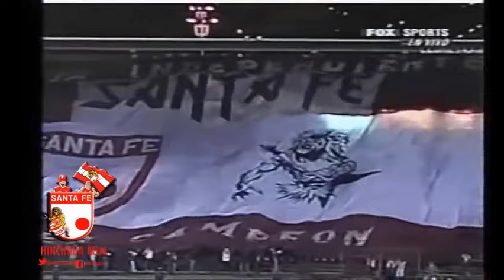Rumbo a la Copa Libertadores: Independiente Santa Fe en la Copa Mustang 2005-2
Muy buenos dias! Hoy se juega uno de los partidos mas importantes del semestre. Independiente Santa Fe contra Deportes Tolima por la Liga Betplay 2024-1! Se espera una asistencia enorme en el Estadio El Campin, 30 mil almas todas empujando con el mismo corazón y hacia un mismo objetivo.

Para alimentar la esperanza, les traigo aqui a ustedes una campaña muy especial: El momento en el que Santa Fe clasifico a una Copa Libertadores despues de 26 años! Con ustedes, Independiente Santa Fe en el Torneo Finalización 2005!